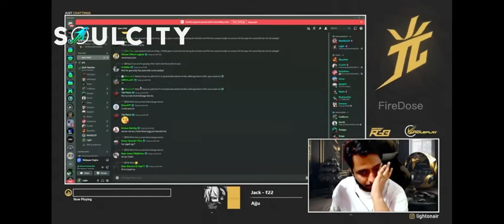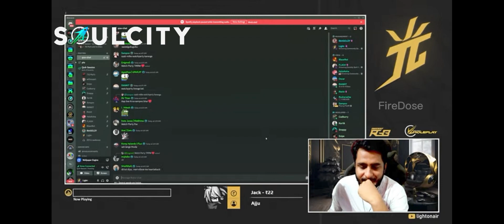Soulcity RP Lunching delay *again* launch 2 April 8pm@8bitGoldygg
NOTE-📕☞We post Rp clips on this channel for fun, not to hurt anyone. Please watch the videos for fun.